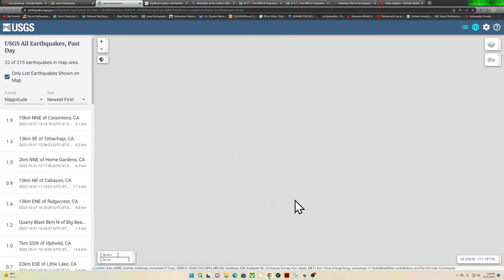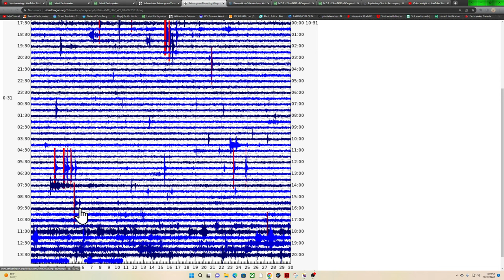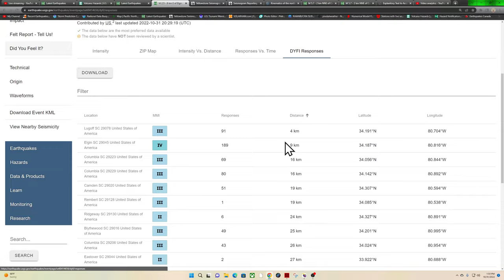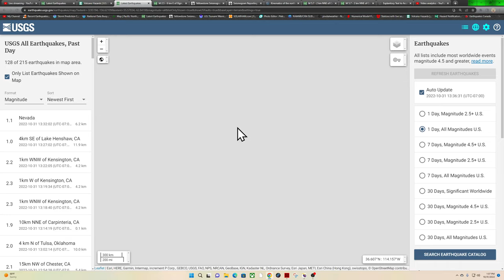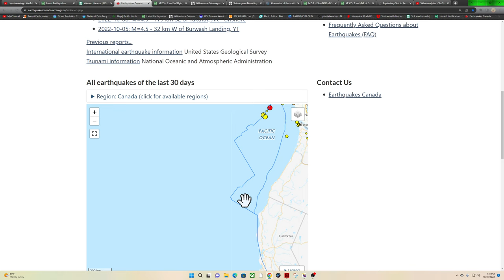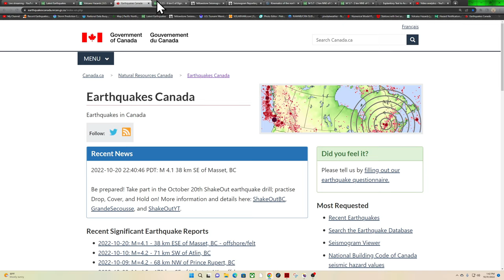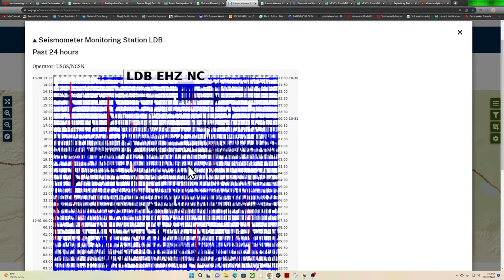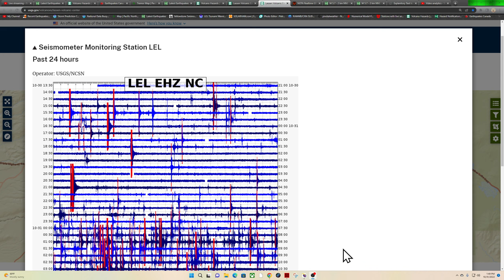Large Earthquake swarm at Mount Lassen volcano in Northern California? Halloween update 10/31/2022